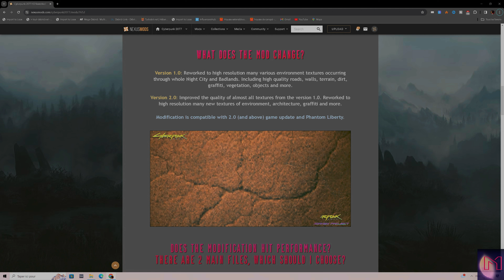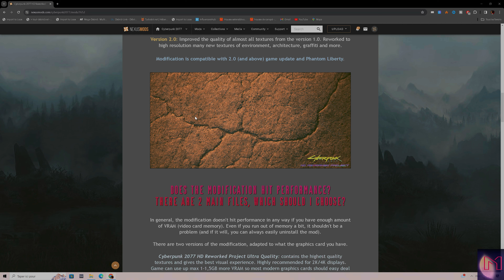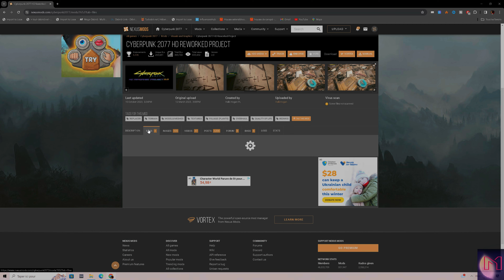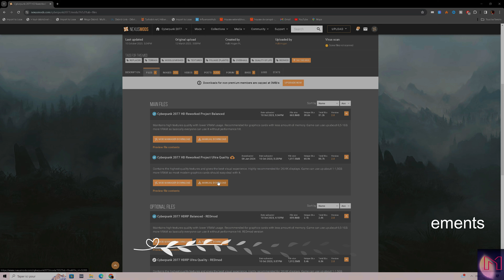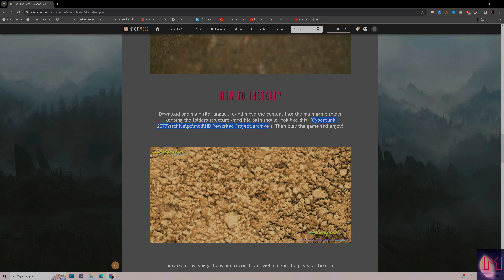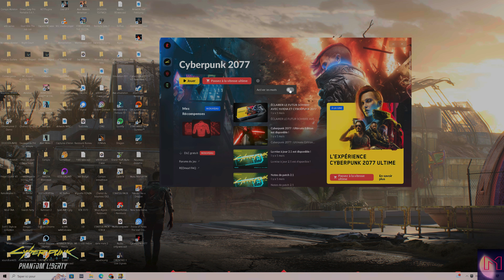Cyberpunk 2077 Phantom Liberty - Optimisation 2.1 PC FR. [HDREWORK - Ultra Settings]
Bienvenue sur Miraken Univers ! (description et sommaire ↓)
A l'occasion de la sortie du DLC Phantom Liberty et du gros Patch 2.1, je reviens sur l'optimisation graphique de Cyberpunk 2077 2.1 et vous présente un mod qui va vous donner un rendu magnifique sur n'importe quel config PC pour un coût en ressources minime.

Je me focalise sur les deux versions du HD REWORK de cyberpunk 2077 2.1, laquelle installer et comment ? Je reviens aussi sur mes options mais vous vous invite à aller voir mon guide complet d'optimisation qui est toujours d'actualité pour plus de détails

Un grand merci et bon visionnage.
Sommaire ⌚ :
00:00 - Intro
00:45 - Présentation de la vidéo
01:02 - Préréglages & Options DLSS pour cartes haut de gamme
02:09 - Guide d'installation de HD REWORK version 2
09:15 - Rendu en jeu
02:40 - Mes options graphiques
15:14 - Rendu en jeu sans ATH & Analyse
17:41 - Rendu Ray-tracing + Path Tracing + HD Reworked
18:51 - Rendu en combat
21:10 - Conclusions 🔞 !

Mon matériel :
Processeur : I5 12600K
Carte: RTX 4080
Ram: 32 GB DDR4 3600MHZ
Moniteur: Samsung 28'' UHD 4K Gaming Monitor Odyssey G70A